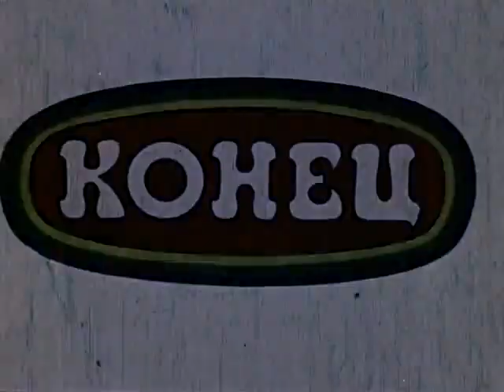весёлая карусель 5 выпуск советский мультфильм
смотреть мультфильм
0:18 это ли про тебя этот фильм
3:06 кто пасётся на лугу
4:11 чудо
6:17 небылицы в лицах